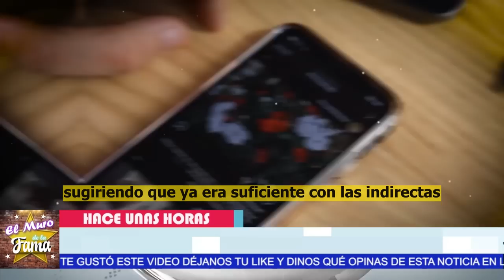😤🔥“ESE ES TU PROBLEMA”𝗩𝗶𝗰𝘁𝗼𝗿𝗶𝗮 𝗥𝘂𝗳𝗳𝗼 les pone un alto a lA NOVIA DE 𝗝𝗼𝘀é 𝗘𝗱𝘂𝗮𝗿𝗱𝗼 Derbez😱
elmurodelafama

¡ BIENVENIDOS ‼️

Entertainment
Television program
noticias de espectaculos
espectaculos noticias
noticias de la farandula
tv mexicana
Televisa espectaculos
chismes
escandalo de los famosos 2023
farandula 2023
chisme de farandula
karol tamiko
programa hoy
suelta la sopa
polemica
Ventaneando